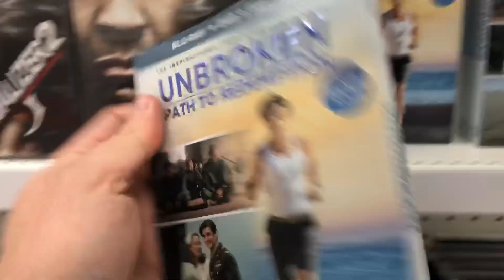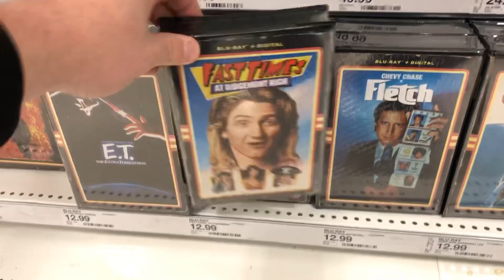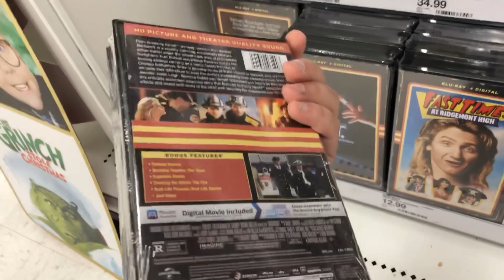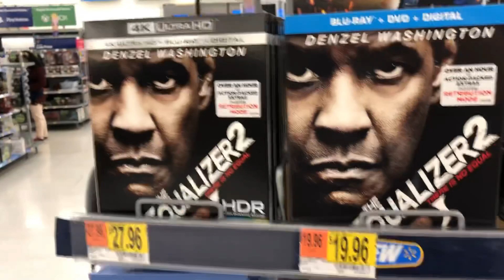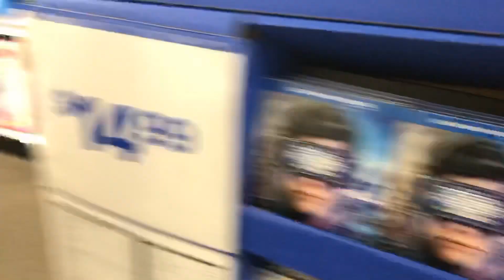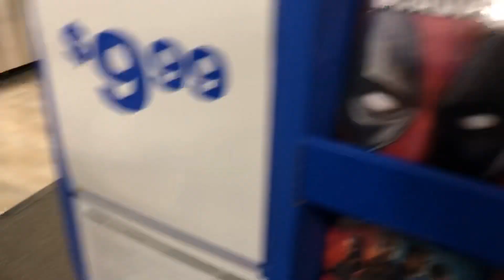BLU RAY & 4K SHOPPING VIDEO FOR 12/11/18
A new Tuesday is upon us so let’s go to the stores and see what we can find!